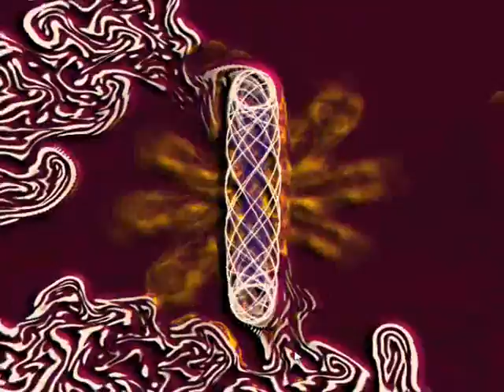Orlando Voorn - Trigger (Voorn Remix)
Orlando Voorn from Netherlands on one of his many his many 2006 projects have included work for labels like.. NEWS, HERTZ, CACHE, R&S, SUPREME ENTERTAINMENT...